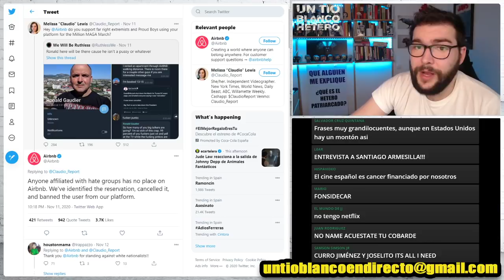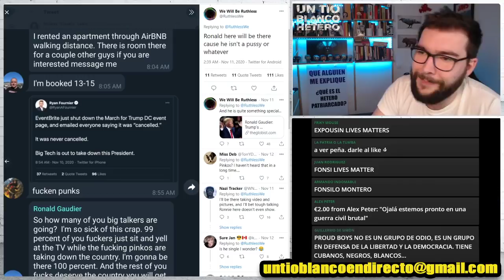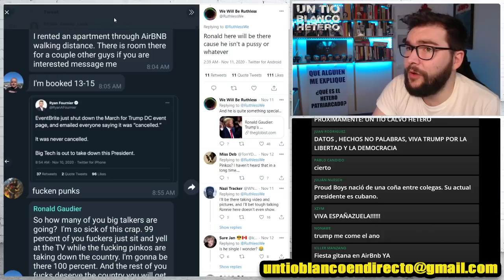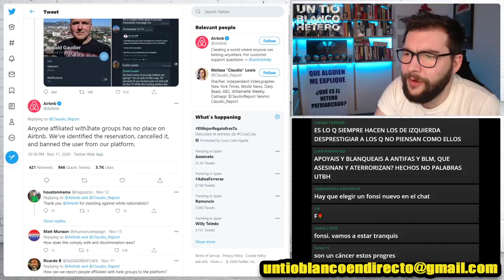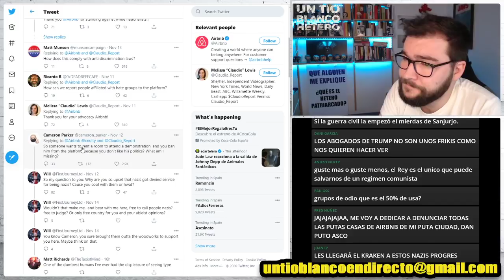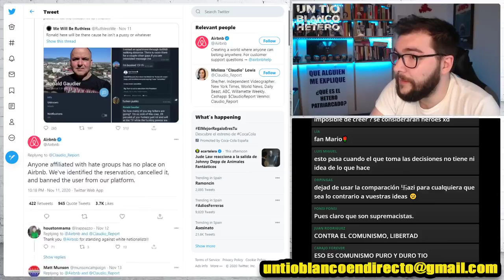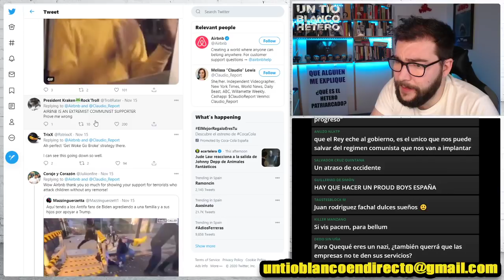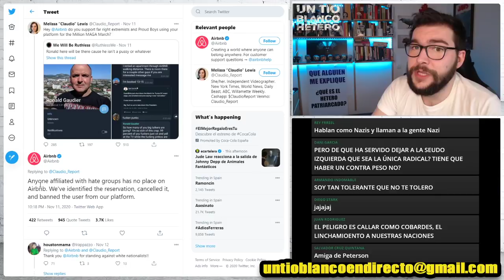AIRBNB rechaza a los seguidores de Trump | UTBED